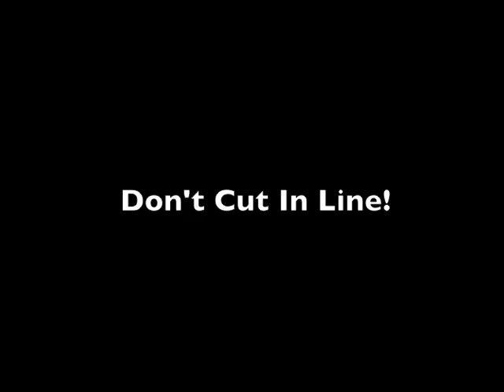Walking in Straight, Quiet Lines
Cooperate with your classmates to form a nice, quiet line!